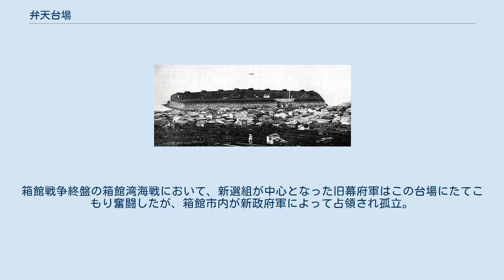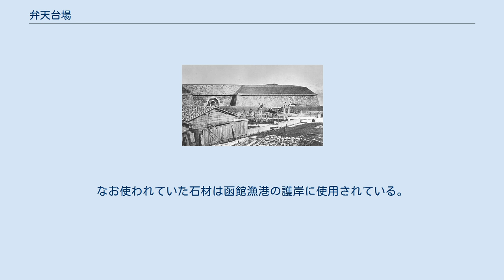弁天台場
弁天台場（俯瞰）。
アーチ型入口は写真中央右。
 弁天台場（アーチ型入口付近） 弁天台場（べんてんだいば）は、江戸時代末期（幕末）に北海道函館市に設営された台場。
弁天岬台場、弁天砲台とも。
設計者は武田斐三郎。
 周囲390間余（約710m）、不等辺六角形で、上から見ると将棋の駒のような形をしていた。
総面積は11,611坪（約383,000m2）、高さ37尺（約11.2m）の石垣をもつ土塁2,350尺（約780m）で囲まれていた。
東南端にはトンネル式通路のアーチ型入口を構えていた。
砲眼15門(60斤砲2、24斤砲13門）を装備し、その中にはエフィム・プチャーチン搭乗のロシア艦ディアナ号のものもあったといわれている。
土石は主に函館山より切り出し、大手門などの重要な部分には、大坂から運んだ備前御影石を用いたといわれる。
工事は松川弁之助が請け負い、翌年から井上喜三郎がこれを引き継いだ。
 江戸幕府が安政3年（1856年）から文久3年（1863年）にかけて、外国船襲来に備えて箱館湾沖に建設した。
 しかし実際に使用されたのは箱館戦争という内戦においてだった。
箱館戦争終盤の箱館湾海戦において、新選組が中心となった旧幕府軍はこの台場にたてこもり奮闘したが、箱館市内が新政府軍によって占領され孤立。
明治2年（1869年）5月15日、本陣五稜郭に先立って弁天台場は新政府軍に降伏した。
 明治30年頃に取り壊され、現在は函館どつく入口前に碑が建つのみとなっている。
なお使われていた石材は函館漁港の護岸に使用されている。